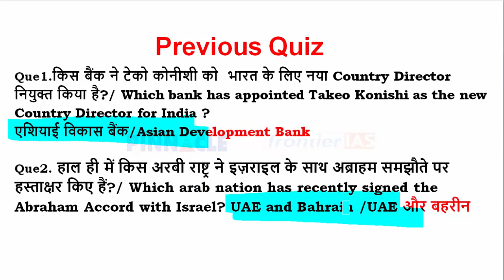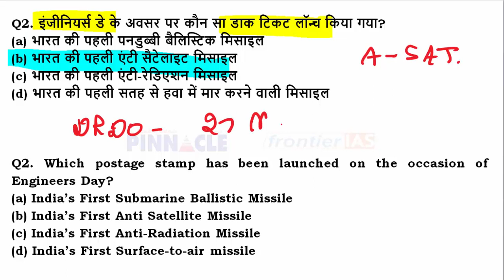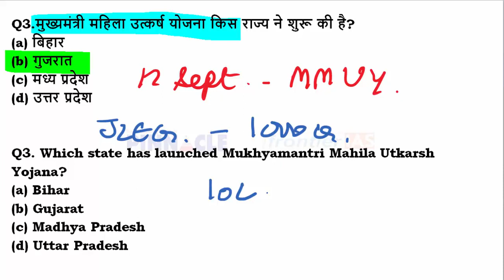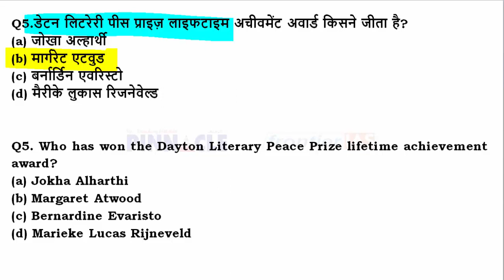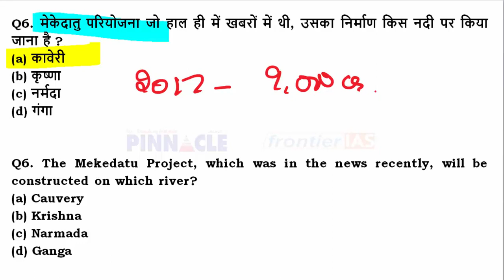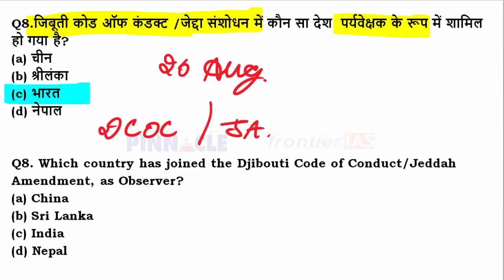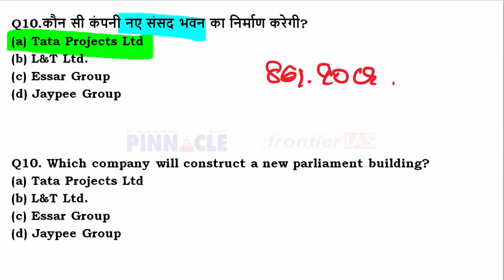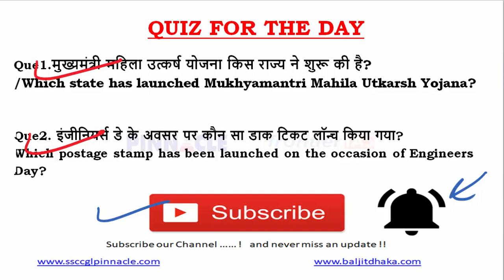Ep- 782 18th September 2020 hindi current affairs | daily current affairs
Join HCS 2020 New online Batch for HCS starting from 2nd Sept 2020,